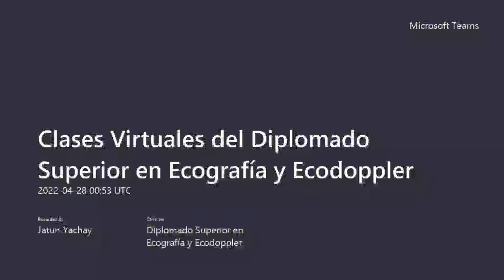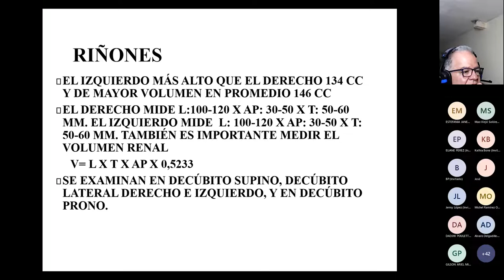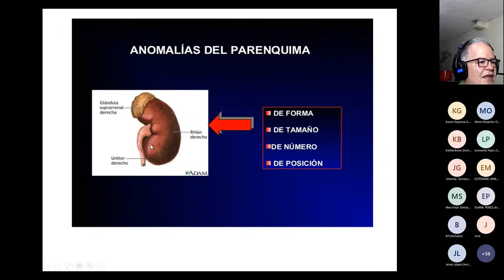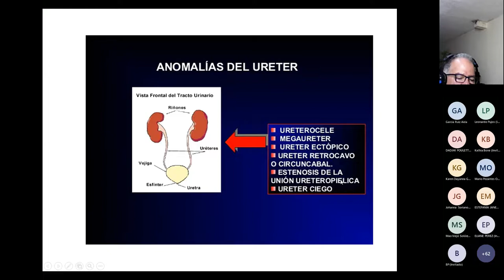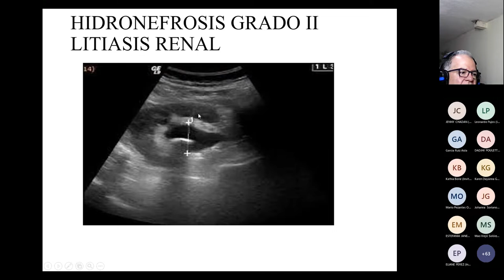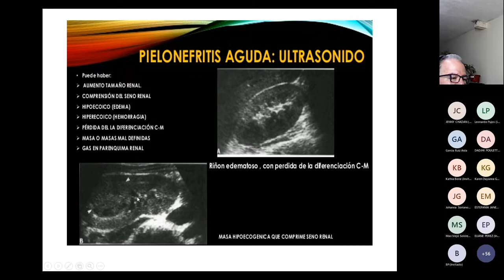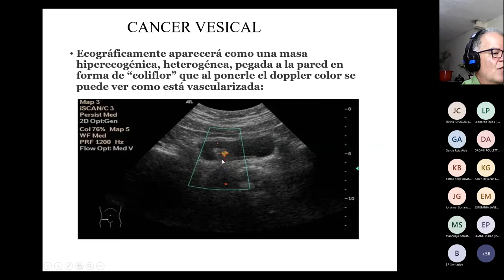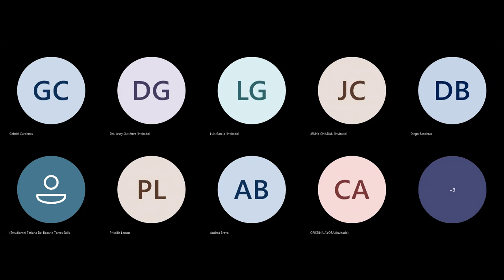Diplomado Superior en Ecografía y Ecodoppler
Décima Clase del Diplomado Superior en Ecografía y Ecodoppler